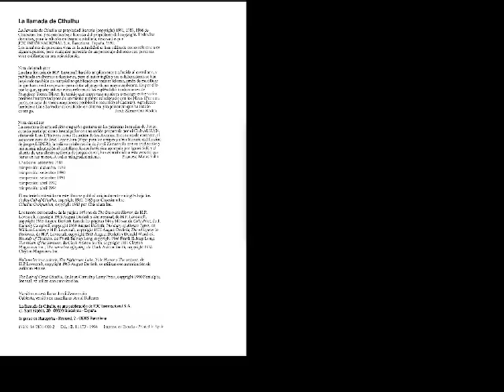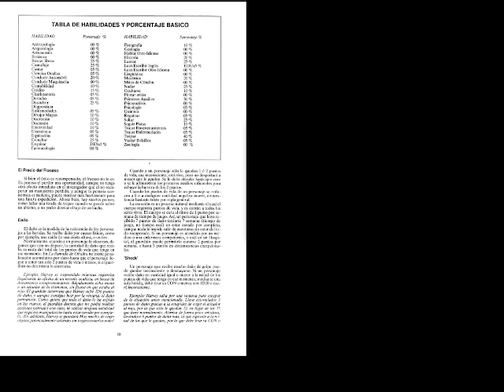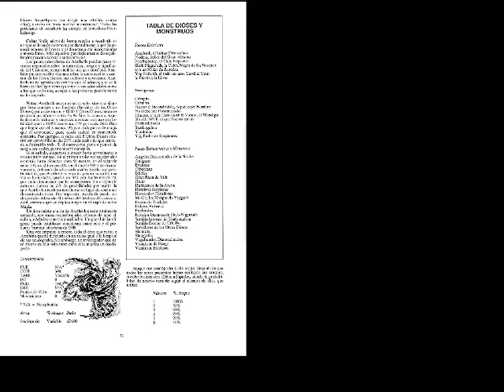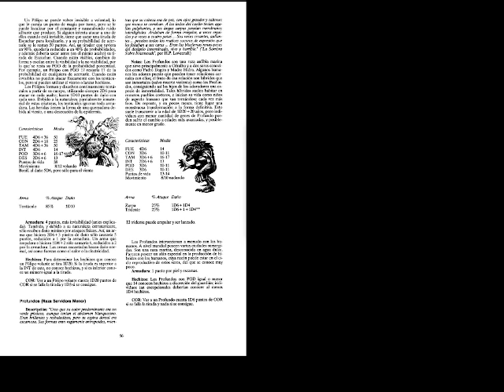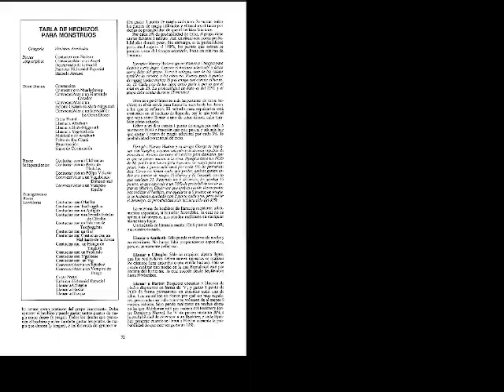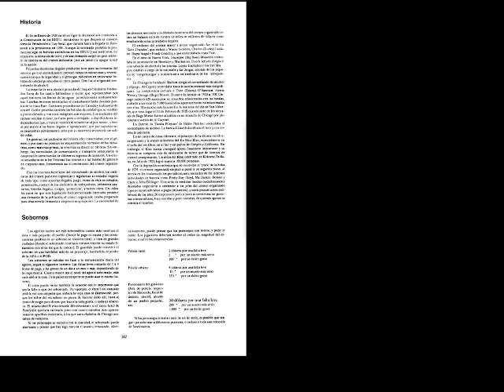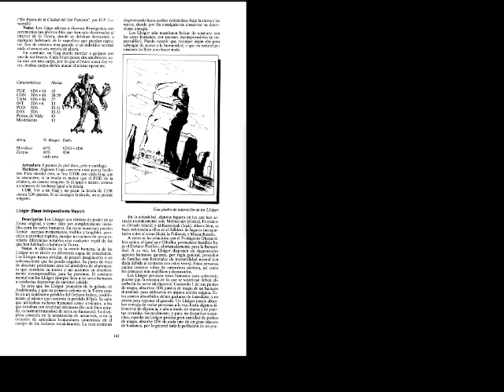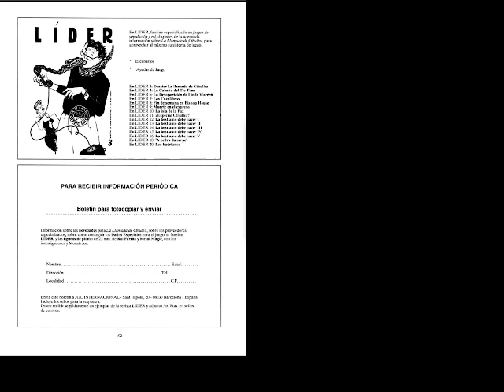Destripando a Cthulhu (1) - La llamada de Cthulhu Joc Internacional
Destripando a Cthulhu es una serie de Video reseñas grabadas online que ponemos a disposición también en Youtube, y esperamos que pronto en formato audio en Ivoox.

Para más información en el foro de sectarios.org.